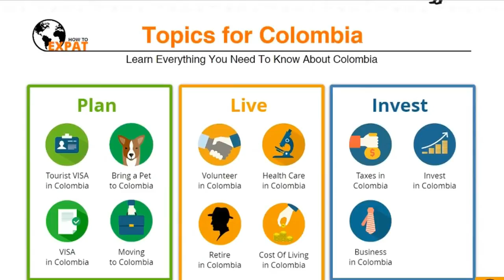Gringo Prices Boots On The Ground Story | Real Talk Ep. 17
Getting Gouged abroad, what can you do in order to avoid it?

Gringo Prices? What does that even mean?

Since, Latinos tend to call foreigners and especially people from the US, Gringos, the name Gringo- Price usually only applies to foreigners getting gouged.

A lot of people think they're getting Gringo-Priced but is this really true? Are you paying Gringo prices because you pay more than other Expats?

In this video, Sam will talk about those Gringo prices and how you know if you're getting gouged or not. Getting higher prices doesn't automatically mean you're getting Gringo priced.

There is way more to the story, you can't only judge by the prices you have to pay for certain things, you need to see the bigger picture. A lot of people think they can have the same prices as long term Expats.

You can't just go to another country and expecting to get the same prices as someone who speaks the local language, has local friends and that has been living there for quite a time.

The prices you pay in the beginning will most probably be higher till you settle, get to know people, the culture and more.

After this video should have a better idea of when they really apply those Gringo prices and when you pay more for comfort.

No matter if you've got questions about Medellin, Bogota, Santa Marta or Colombia in general. We would love to support you on your journey.

🌍Expat Services🌍

Extended Video Course - Available in March 2019

This Channel's missions is to help and educate Expats, soon to be Expats and travelers.
In order to simplify their Expat and travel journey abroad.
We provide information, especially for Latin America.
Are you planning to visit or even relocate to Panama, Colombia or Ecuador?
No matter where in Latin America you'd like to relocate to, we'll provide you with all the needed information you need, in order to get around safely and to settle down.